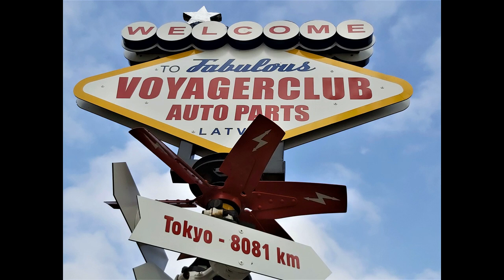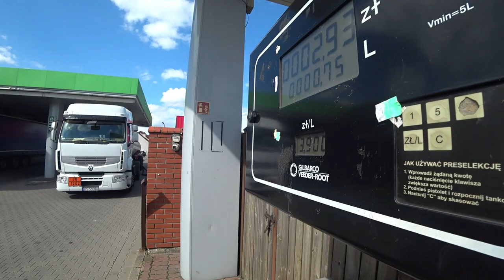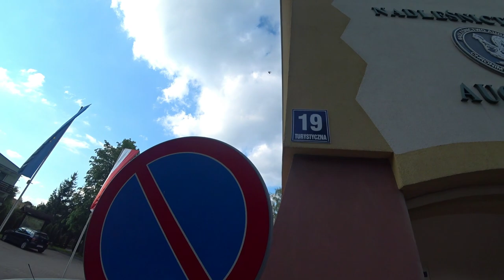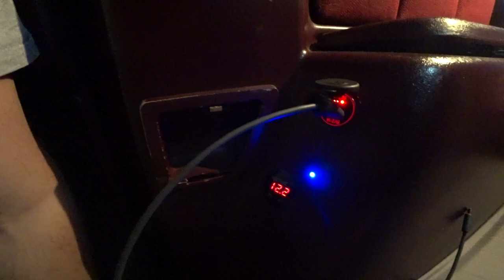Ceļoju un dzīvoju mašīnā-Vācija ( 2 sērija )Chrysler Voyager (Babushka-camper) 1989